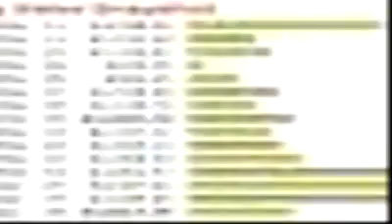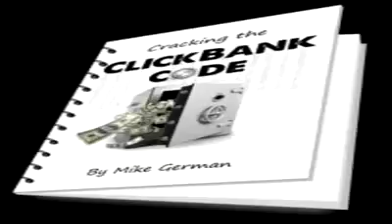Cash Renegade - make real money